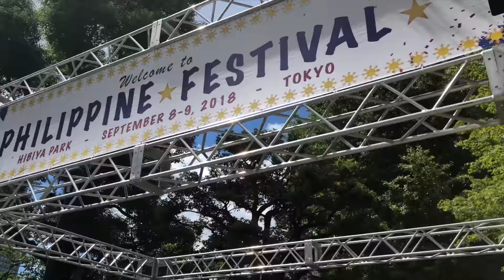Vlog #04 🇵🇭 fesival @ hibiya park get together w/ friends